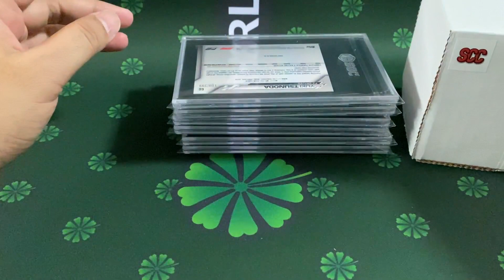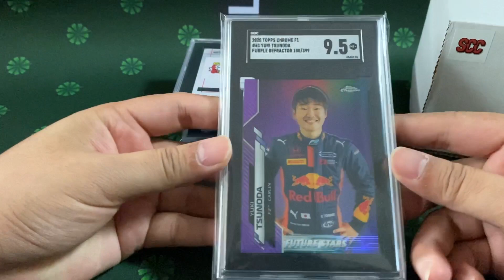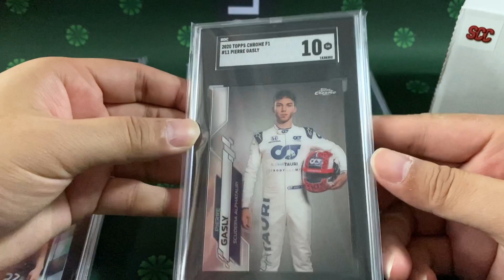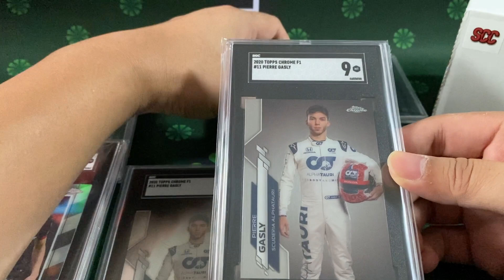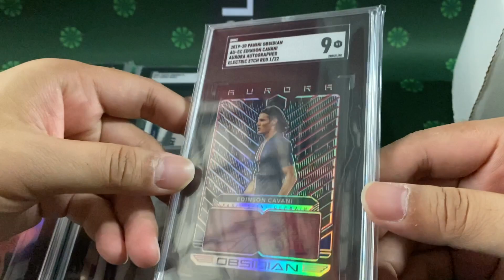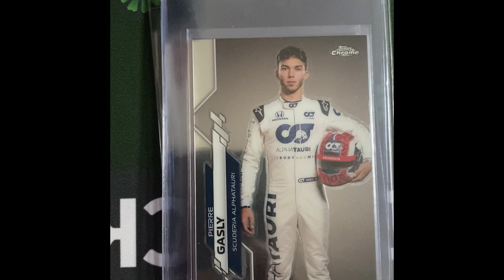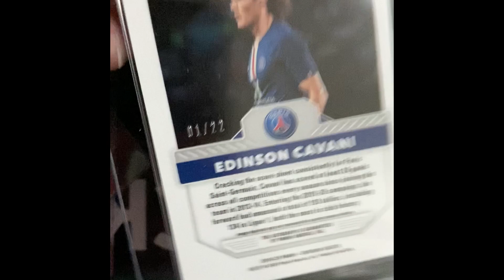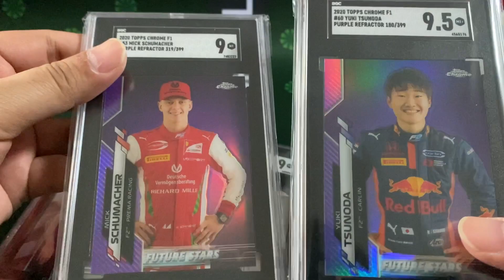My SGC February Submission Returns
Sharing my before & after grading experience for my February SGC submission with Singapore Card Collective.